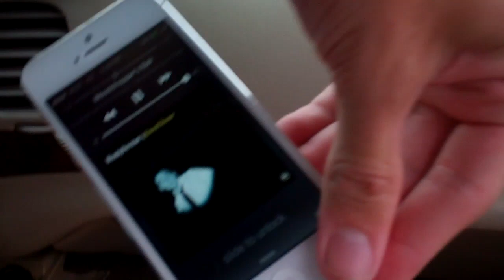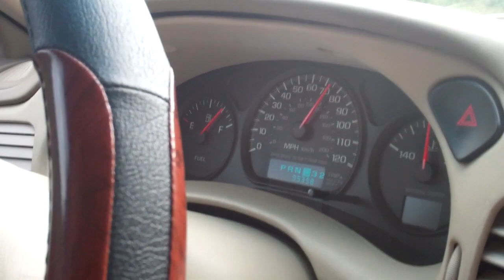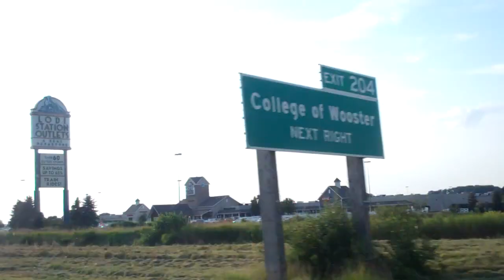The Multi-Part Day! 8/16/13 - Day 979